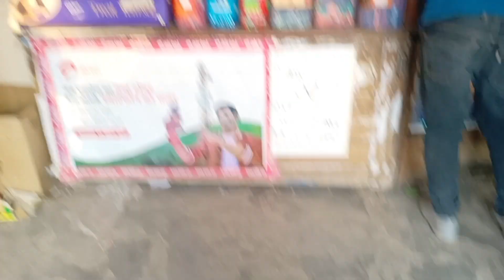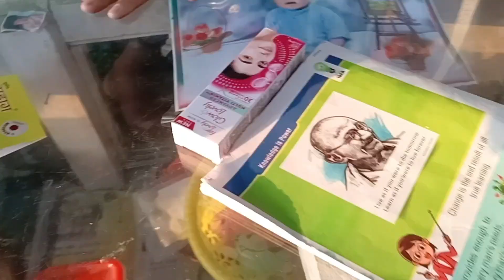सानु के लिए आया मौसी का भेजा इतना प्यारा गिफ्ट जो सानु को बहुत पसंद आया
mamta chuphal vlog